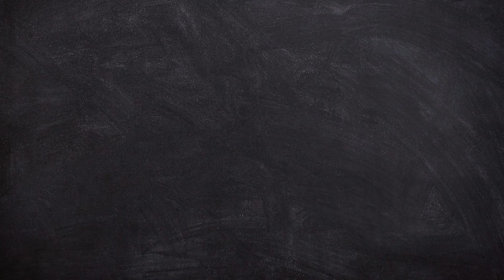Nobelist Vernon Smith on Science and Faith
Nobel Prize winning economist and creator of experimental economics Vernon Smith joins this episode of Meeting of Minds with Jerry Bowyer. He talks about the necessity of faith, not just in religious matters but in science as well, and how the latest data in economics is reaffirming the insights of moral philosophy taught by Adam Smith over 200 years ago. Smith also talks about housing bubbles and how they happened.

0:00 – Intro
1:09 – The Evidence of Things Not Seen, what is faith?
2:23 – Carl David Anderson and the positron, faith in science.
6:04 – How ancients understood the natural world.
10:55 – Religion and science both require faith.
12:20 – Isaac Newton on God
14:59 – Science and Creation – “Genesis is consistent with the Big Bang Theory”
17:24 – Adam Smith’s Theory of Moral Sentiments
23:14 – Theory of Knowledge and Experimental Economics
28:41 – Self-interest and trust in the economy
31:48 – Adam Smith’s “Beneficence and Justice”
39:14 – Re-tradable goods, recognizing a bubble.
45:43 – Buying with other people’s money
49:56 – Where economic stability comes from
52:36 – COVID effect on spending habits
56:10 – Economic theories and human agency.